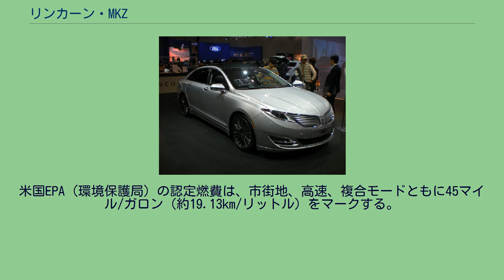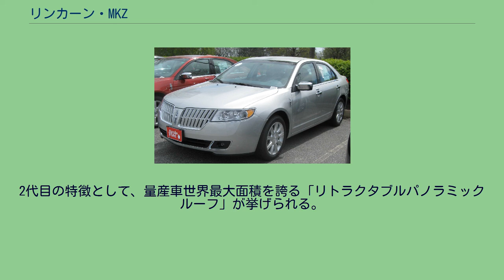リンカーン・MKZ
MKZ（エムケーズィー）は、フォードが製造し、リンカーンブランドで販売していた自動車である。
当初はリンカーン・ゼファー (Lincoln Zephyr)として販売されていた。
2004年のニューヨーク国際オートショーにて、往年の名車であるゼファーの車名を冠したコンセプトモデルが発表された。
ゼファーはLSに代わるリンカーンのエントリーモデルとして、LSの6気筒モデルと入れ替わる形で2005年に2006年モデルとして市販が開始された。
しかし、2007年にリンカーンの新しい命名法に従い「MKZ」に改名した。
リンカーンの経営陣は、2006年の自動車ショーでMKZの発音を「マーク・ゼー」と発表したが、結果としてに発音を「マーク・ズィー」に変更した。
同じフォード・CD3プラットフォームを採用する姉妹車であるフォード・フュージョンやマーキュリー・ミランとはドアなどボディパネルの多くを共有するが、外観ではフロントフェイスなどで差別化が図られ、また内装は全く異なる独自のものが与えられた。
パワートレーンは3,000ccV型6気筒DOHCエンジンと6速ATの組み合わせのみで、駆動方式もFFのみであった。
しかしLSの8気筒モデルの製造が終了した翌2006年にはゼファーもまた早々に姿を消すこととなった。
リンカーンは新しい車名の命名規則を導入し、MKXの発表に続いてゼファーもMKZに改名された。
2月のシカゴオートショーで発表された2007年モデルのMKZではグリルなどの外観の小変更があり、AWDもラインアップに加わったほか、姉妹車のフュージョンやミランに先駆けてエンジンが新開発の3.5L V6に換装された。
2008年12月のロサンゼルスオートショーでは姉妹車のフュージョンやミランとともにフェイスリフトされた2010年モデルが発表され、翌2009年から2010年モデルとして発売された。
MKSから導入された新しいリンカーンのファミリーフェイスがMKZにも導入された。
なお、フュージョンやミランには同時にハイブリッド仕様も加わっている。
MKZのハイブリッド仕様は姉妹車より遅れて2010年4月のニューヨーク国際オートショーで発表された。
パワートレーンは姉妹車と同様でアトキンソンサイクル化した直列4気筒 2.5Lエンジン＋電気モーターである。
すなわち、リンカーンでは初のハイブリッド車であると同時に、初の直4エンジン搭載車ということにもなる。
2012年1月の北米国際オートショー（デトロイトショー）でコンセプトモデルが初公開され、同年4月のニューヨーク国際オートショーで量産型が発表された。
エクステリアはホイールベースを含め、全てが初代よりもひとまわり大きくなっている。
メカニズムは刷新され、従来の3.7L・V6に加え、フォード・トーラス等で採用済の2.0Lエコブーストが追加されている。
追って発表されたハイブリッドモデルはフュージョンと同じく2.0Lにダウンサイジングされ、それにモーターを組み合わせたアトキンソンサイクルを採用。
米国EPA（環境保護局）の認定燃費は、市街地、高速、複合モードともに45マイル/ガロン（約19.13km/リットル）をマークする。
2代目の特徴として、量産車世界最大面積を誇る「リトラクタブルパノラミックルーフ」が挙げられる。
ルーフ部分全体がポップアップして後方へスライドする仕組みであるが、ルーフそのものがキャビン全体を覆う巨大なガラスとなっている。
近年の米国市場におけるクロスオーバーSUVの台頭やセダン市場の縮小などによる煽りを受け、コンチネンタルと共に2020年7月を以って生産、および販売終了となった。
これによりリンカーンは1920年登場のLシリーズ以来、1世紀（100年）に渡り生産・販売を続けてきたセダンから完全撤退することとなった。